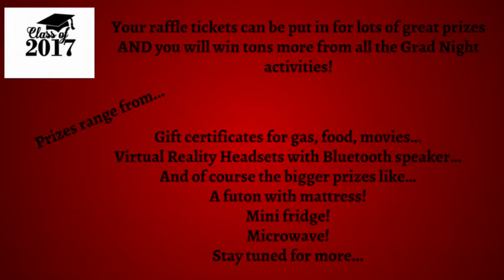Sandpoint High Today May 26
The Sandpoint High School announcements for Friday, May 26.